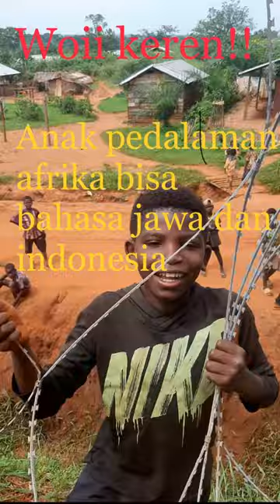Anak afrika pintar berbahasa jawa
,anak afrika kekurangan gizi,mangan sego goreng,hati hati pulang di indonesia,joget lucu anak afrika,ceria anak-anak afrika
anak afrika kelaparan
kids afrika dancing